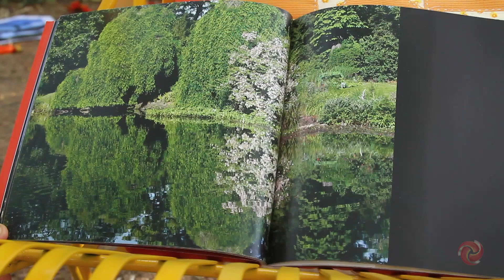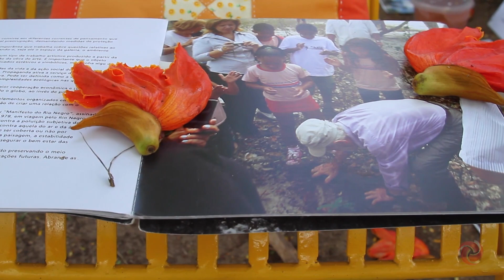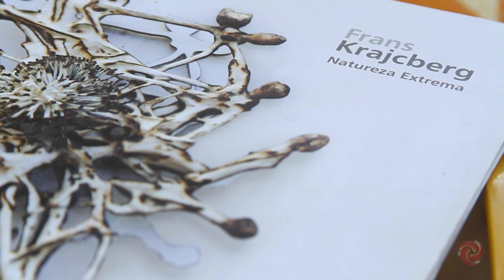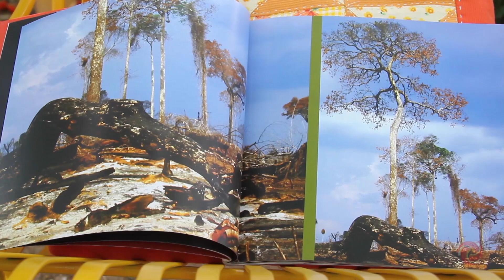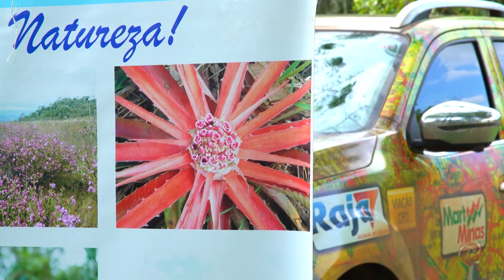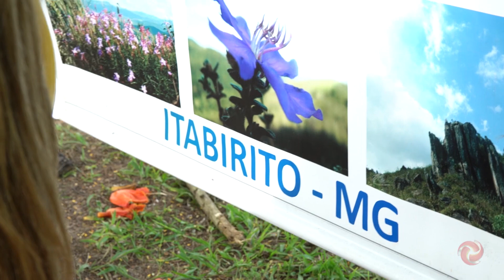Você conhece as tinturas naturais?